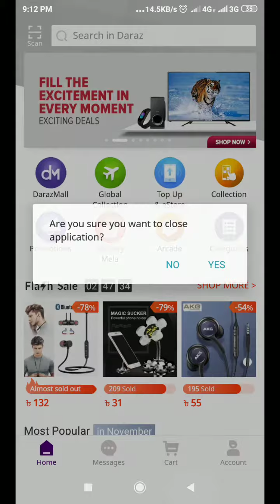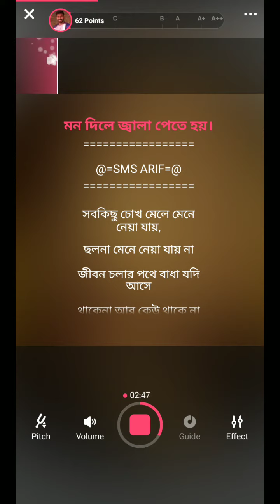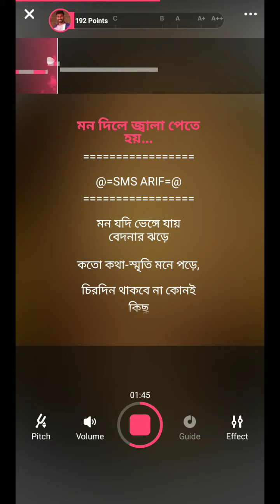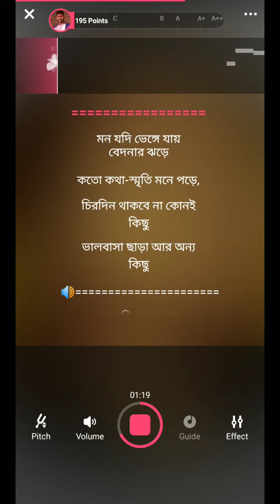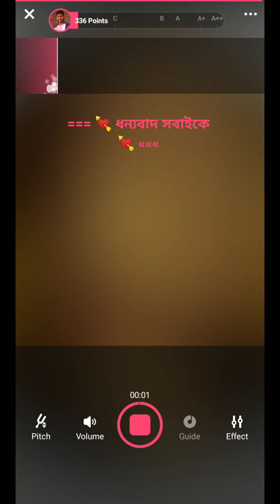জীবনের বড় পরাজয় jeboner boro porajoy mon dile Singer:Shariful Islam